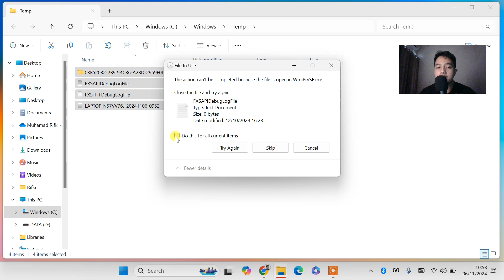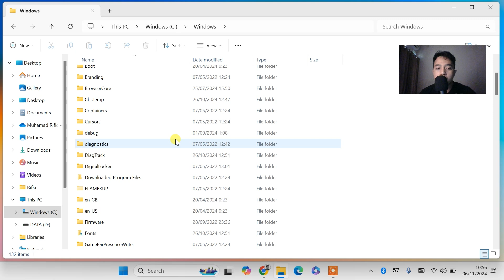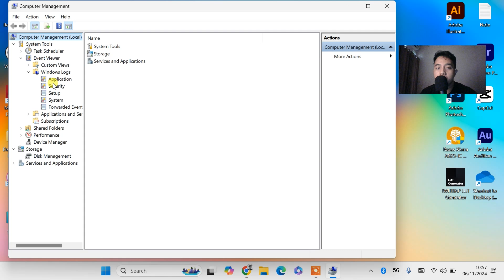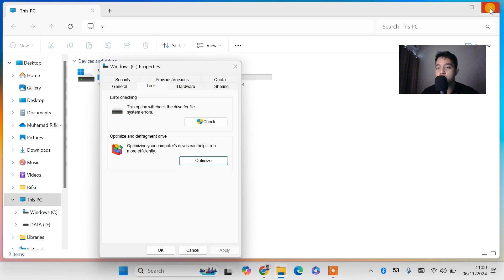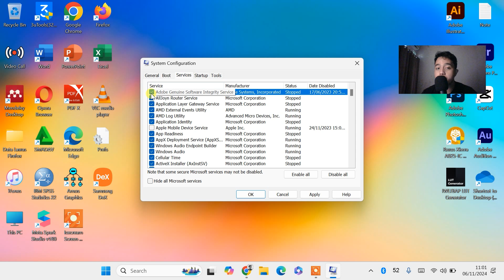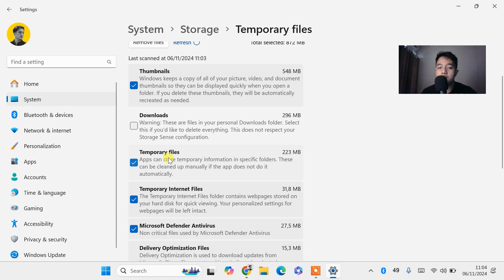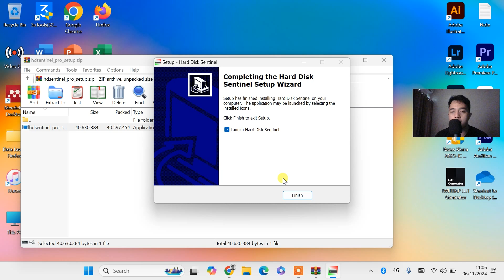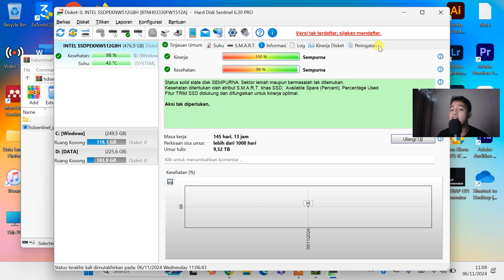🔥CARA MENGATASI LAPTOP LEMOT DI WINDOWS 11 & WINDOWS 10 (TERBARU)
𝗛𝗮𝗹𝗼 𝗪𝗮𝗿𝗴𝗮 𝗗𝗶𝗴𝗶𝘁𝗮𝗹 !
Semoga berhasil
Sangat membantu untuk mengembangkan channel ini hehe 😁

mempercepat windows 10 Windows 11 tiktok
hapus sampah windows 11 temp versi tiktok
tutorial tiktok mengatasi windows 11 lemot
tiktok mempercepat windows
mempercepat windows 11 dengan regedit
mempercepat windows 11 dengan cmd
mempercepat windows 11 winpoin
Laptop lemot solusinya
cara update chrome di laptop
cara hapus cache laptop
cara membersihkan laptop yang lemot
cara bersihkan cache laptop
mempercepat windows 11 yang lemot
mempercepat windows 11 dengan registry
cara mempercepat windows 11 agar tidak lemot
aplikasi mempercepat windows 11
mempercepat akses windows 11
cara mempercepat booting windows 11 asus
mempercepat akses internet windows 11
mempercepat booting awal windows 11
mempercepat loading aplikasi windows 11
mempercepat booting windows 11
cara mempercepat windows 11 tangan belang
cara menghapus file sampah di Windows 11
cara mempercepat windows 11 dengan regedit
cara mempercepat windows 11 2022
cara mempercepat windows 11 home
mempercepat windows 11 di laptop hp
cara mempercepat windows 11 di laptop
mempercepat kinerja windows 11 dengan regedit
Cara mengatasi laptop sering stuck
Cara mengatasi laptop ngefreeze
Cara mengatasi laptop lelet
Cara mengatasi laptop ngelag
Cara mengatasi laptop lag  not responding
Cara mengatasi laptop hang
Cara mengatasi laptop ngeframe
Cara mengatasi laptop macet
solusi windows 11 lemot
solusi mengatasi windows 11 lemot
solusi windows 10 lemot
solusi mengatasi windows 10 lemot
mempercepat internet windows 11
mempercepat install windows 11
cara mempercepat internet windows 11
mempercepat internet win 11
cara mempercepat jaringan windows 11
cara mempercepat jaringan windows 10
mempercepat windows 11 kaskus
mempercepat kinerja windows 11
mempercepat komputer windows 11
mempercepat koneksi windows 11
mempercepat kinerja windows 11 di laptop
mempercepat kinerja windows 11 2022
cara mempercepat windows 11 laptop
cara mempercepat windows 11 lemot
mempercepat loading windows 11
mempercepat laptop windows 11
cara mempercepat windows 11 dengan msconfig
mempercepat start menu windows 11
cara mempercepat ram di Windows 11
cara mengatasi CPU memmory disk 100% di Windows 11
cara mempercepat masuk windows 11
mempercepat ssd windows 11
mempercepat welcome screen windows 11
cara mengatasi laptop lemot
cara membersihkan sampah tersembunyi di windows 11
penyebab windows 11 lemot/berat
loading windows 11 lama
windows 11 ngehang/stuck terus
cara agar multitasking windows 11 cepat
cara mengatasi penggunaan ram windows 11 besar
cara mengatasi komputer/pc lemot lambat lelet lamban tidak cepat
Cara Memperbaiki Laptop Sering Lag Hang Crash Freeze Saat main GAME
laptop lemot windows 10
windows 10 lemot
cara mengatasi laptop lemot windows 10
cara agar laptop tidak lemot windows 10
mengatasi laptop lemot windows 10
laptop lemot setelah update windows 11 10
laptop lemot dan sering not responding
laptop lemot saat dihidupkan
laptop lemot saat terhubung internet
laptop lemot saat buka aplikasi
laptop lemot saat buka chrome
laptop lemot parah
laptop lambat respon windows 11
laptop lambat saat membuka aplikasi
laptop lambat saat dihidupkan
laptop lambat loading
laptop lambat masuk windows
laptop lambat saat dihidupkan windows 11
cara mengatasi laptop lemot setelah update windows 11
cara mempercepat laptop yang lemot
cara mengatasi laptop not responding windows 10 11
cara mengatasi laptop hang windows 11 10
cara mengatasi laptop freeze saat main game
cara mengatasi laptop not responding terus
cara mengatasi laptop sering not responding windows 10 11
cara mengatasi laptop nge freeze windows 11 10
solusi laptop lemot ganti ssd